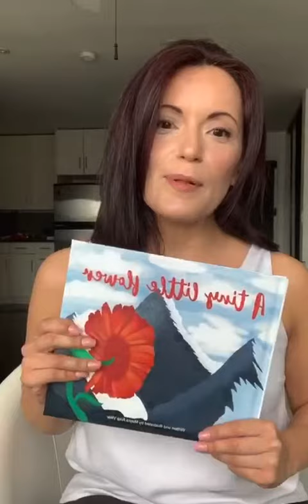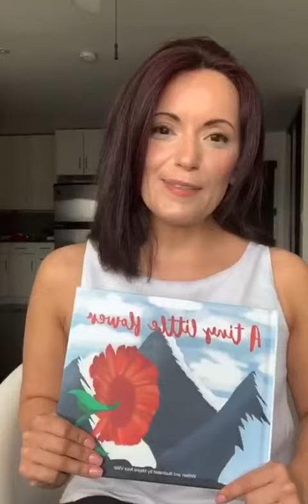My first children's book!!!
I can’t express with words how happy I am with this announcement: my first children’s book!!! 😊 This used to be a dream, just a fantasy, I never thought I could actually hold it in my hands one day but my favorite author and book couldn’t say it better: “...when you want something, all the universe conspires in helping you to achieve it.” - Paulo Coelho, The Alchemist